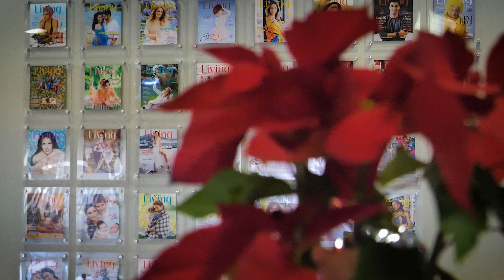Stafi i Living ne Tring